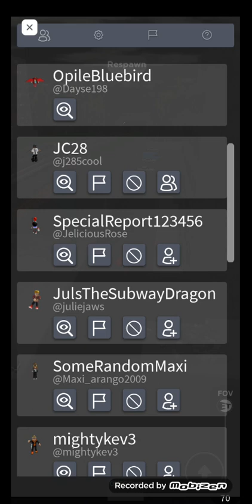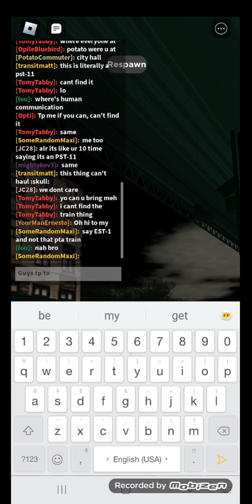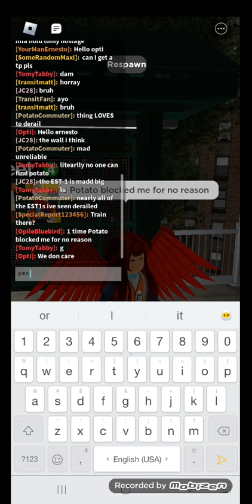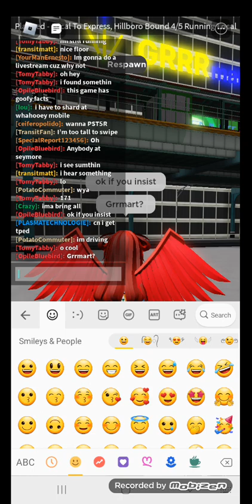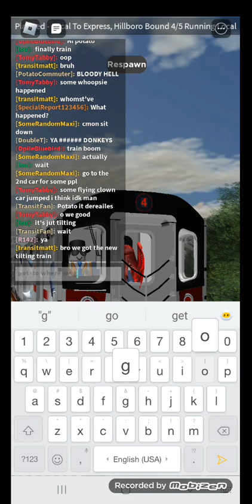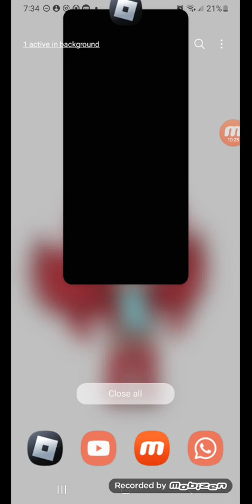Railfanning in ET - Emerald Transit (ft.@APotatoCommuter )